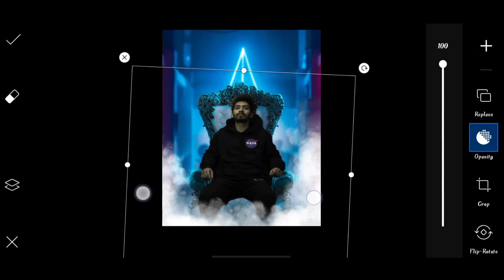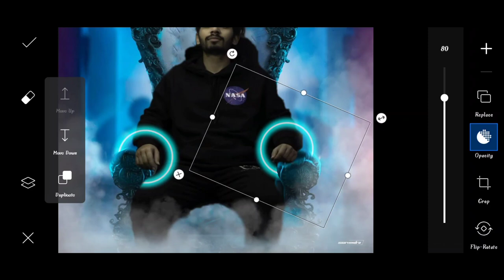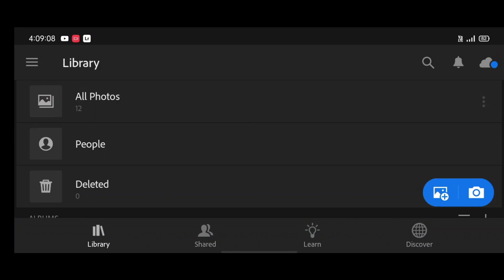Saarvendra new neonlight photo editing | saarvendra Instagram viral photo editing | picsart tutorial